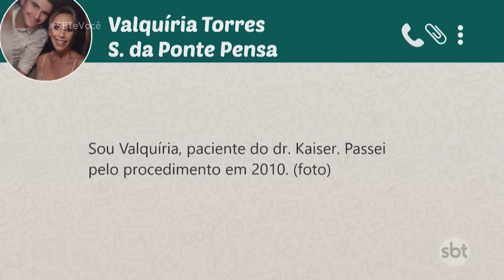Curiosidades sobre a cirurgia bariátrica